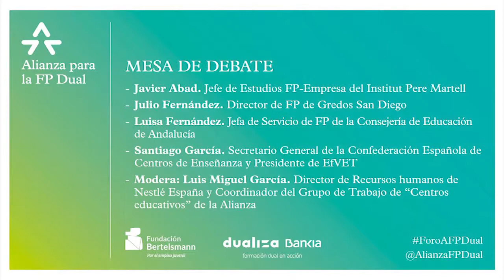III Foro Alianza | Mesa de Debate: la FP Dual en los centros educativos: visiones del profesorado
A cargo de:

- Javier Abad, Jefe de Estudios FP-Empresa del Institut Pere Martell

- Julio Fernández, Director de FP de Gredos San Diego

- Luisa Fernández, Jefa de Servicio de FP de la Consejería de Educación de Andalucía

- Santiago García, Secretario General de la Confederación Española de Centros de Enseñanza y Presidente de EfVET

Modera: Luis Miguel García. Director de Recursos humanos de Nestlé España y Coordinador del Grupo de Trabajo de “Centros educativos” de la Alianza